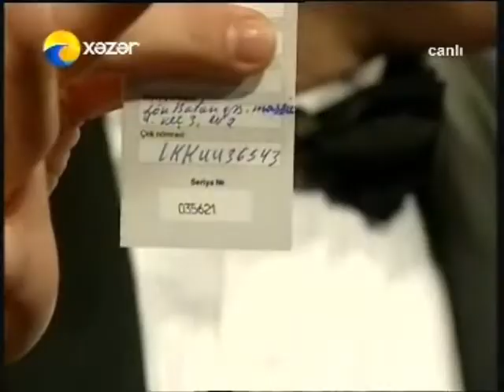Soliton - udushlu lotereyada menzilin qazanilmasi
3 aydir davam edən "İlin qazandıran kampaniyasını Soliton-la qarşılayın!" kampaniyasında böyük uduş - Bakı şəhərində mənzil qazanildi.